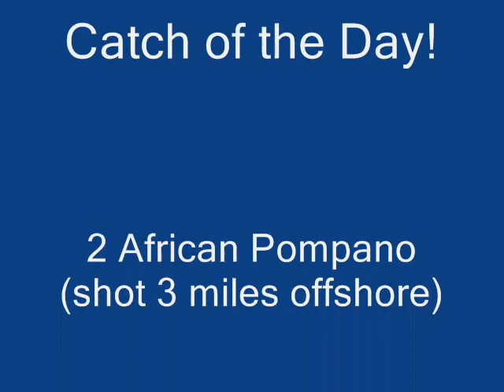Shark Tales 3 10 11 0001